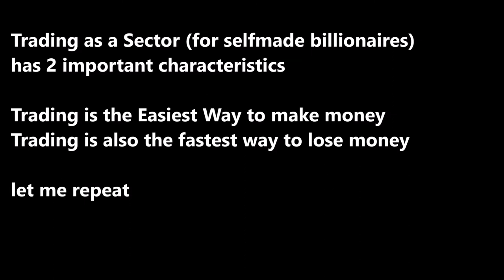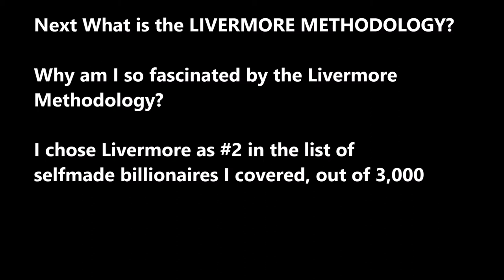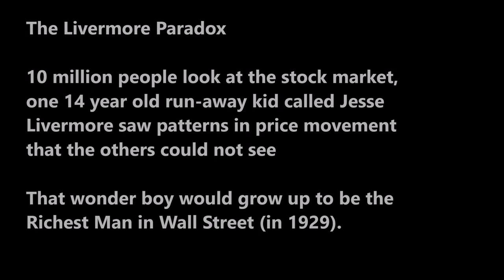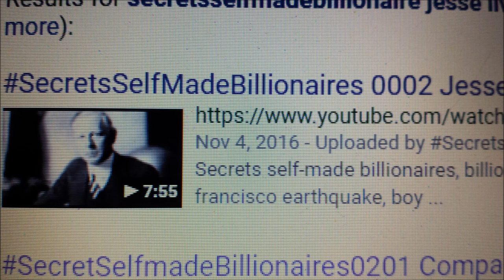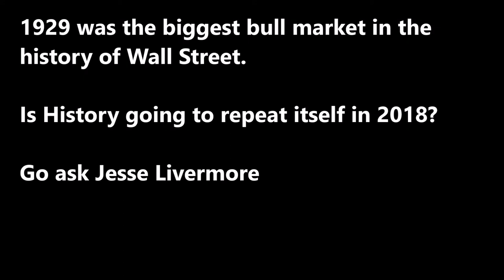SecretSelfmadeBillionaires0238 The Jesse Livermore Methodology The Chalkboy in Bucket Shop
Jesse Livermore was famous for very rich, very handsome and young womanizer.  Here I explore the secrets of Livermore Methodology, how as a 14 year old runaway kid, he worked as chailk boy and recognized repeatable patterns of stock price movements.  I applied this methodology and wrote 17 eBooks on selfmade billionaires